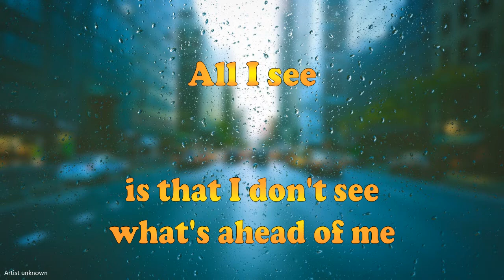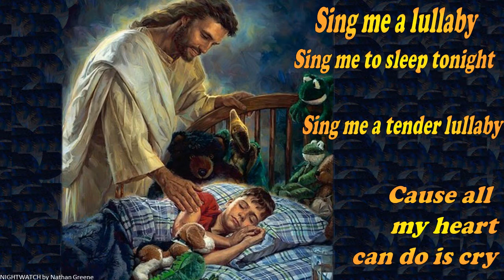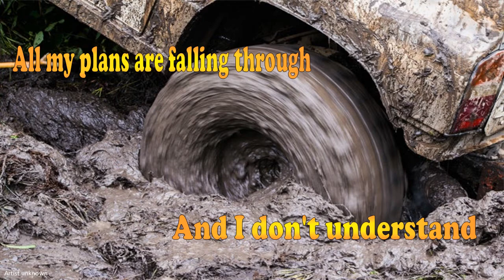"Sing Me A Lullaby" by Twila Paris from her 1980 album "Knowin' You're Around"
The Lord was playing this song in my heart as I woke up one morning. I encourage you to download an mp3 of the song.

I have made considerable efforts to identify and credit the image artists. It's surprisingly hard to do for many images. If you know who the artist is for one of the "Artist Unknown" images please notify me.